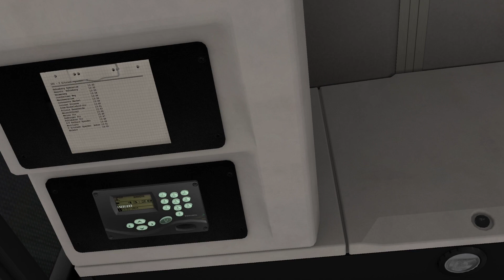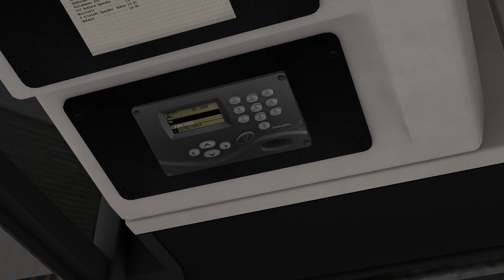Let´s Play Omsi 2 Folge 60 Unterwegs Nach U Altstadt Spandau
Hallo und Willkommen zurück zu Omsi 2 heute Fahren Wir In Der Map New Berlin 2.1.
Wir fahren mit die Linie 290 Von Hahneberg Gymnasium Nach U Altstadt Spandau.
Map: New Berlin 2.1.
Bus: Citybus_S31x